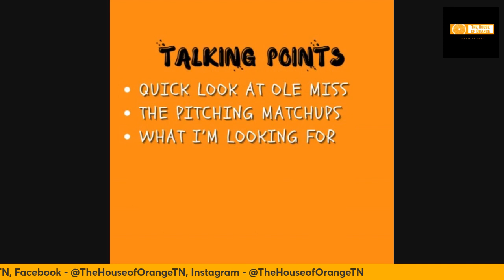Tennessee vs Ole Miss Baseball Preview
The 7th/8th ranked Vols welcome the 18th ranked Rebels of Ole Miss to town in the SEC opening series at Lindsey Nelson Stadium. I take a look at the Ole Miss players to watch, the pitching matchups, and discuss what I want to see out of the Vols this weekend.